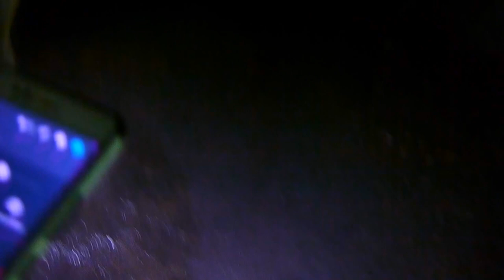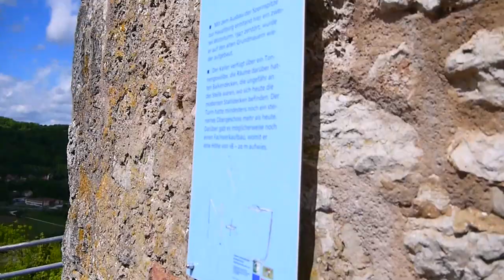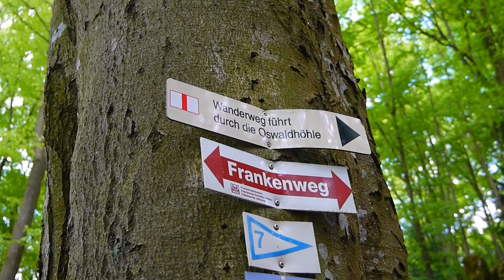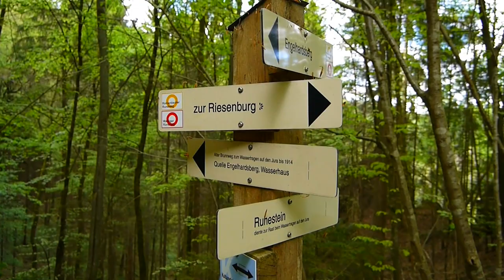Tour durch das Wiesenttal (Höhlen, Ruinen, Burgen und eine Dampfeisenbahn)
Es gibt vermutlich wenig Wanderungen durch die Fränkische Schweiz, bei der man mehr Highlights auf den Weg packen kann. Für uns ging es von Streitberg nördlich von Nürnberg über Muggendorf und Ebermannstadt nach Gößweinstein - im stetigen Auf- und Ab entlang der Wiesent.

Mit dabei: Die tropfsteinige Binghöhle, die fast verschwundene Ruine Streitburg, die idylische Neideckgrotte, die pompöse Ruine Neideck, die unheimliche Rosenmüllerhöhle, die langgestreckte Oswaldhöhle, ein hohler Berg und eine Ludwigshöhe, die riesige Risenburg und die Burg Gößweinstein (zumindest von außen). Quasi jede Stunde gibt es auf dem Weg was anderes zu sehen - und dabei haben wir das Quackenschloss oder den Adlerstein sogar ausgelassen.

Zurück geht es dann mit Volldampf der Museumseisenbahn (Fahrplan bis zum Ausgangspunkt am Bahnhof Streitburg.